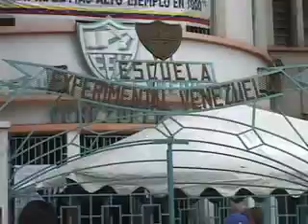Mejores sistemas automatizados del mundo